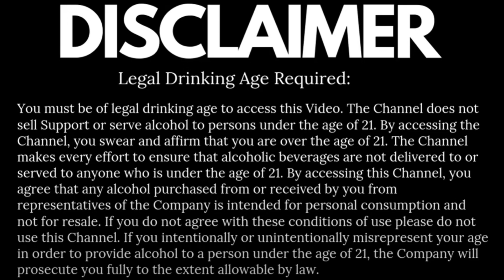Racist comment from Gurkha ceo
Kaizad Hansotia, the founder of Gurkha Cigars, has resigned as the chairman of the business following a Facebook post. A company statement served as the announcement's medium.
On Twitter and the Gurkha Instagram page, Hansotia claimed that his account had been hacked but denied ever making incendiary remarks. Cigar Aficionado's requests for an interview with Hansotia were turned down.
Jim Colucci, who joined Gurkha as president in early 2019 and has since been promoted to CEO, has been given control of the business by Hansotia. A corporate representative said when asked if Hansotia would continue to own the business, "Colucci is attempting to sell Kaizad's part... He still holds some stock in the business.
What led him to resign?

We've conducted some polls and gathered data on this trending subject, "Why has he resigned?"
1. In order to get the most out of the market, the Gurkha entrepreneur is investing more in R&D. He wants to remodel his company by adding new product lines and types.
2. Gurkha, a well-known name in the cigar industry, plans to expand into the booze industry as well; in some nations, they have already begun selling whisky and bourbon.
3. Gurkha cigars are pricey due to their high quality and upscale packaging, but the company's founder, Kaizad Hansotia, is now working with other businesses to reduce the price and broaden the product's appeal.
4. Gurkha is renowned for its high-quality goods. Thanks to Kaizad Hansotia, the business quickly became a major cigar manufacturer. Some people started circulating product rumors and attempted to hack his social media accounts to damage his reputation.
His social media accounts were all terminated as a result.
Kaizad Hansotia is a kindhearted person. Gurkha is still regarded as a boutique cigar manufacturer, producing cigars that are produced with great care despite having over 105 brands today. A self-made individual can't be swayed by such rumours; he stood down but will return with more high-quality goods and services.